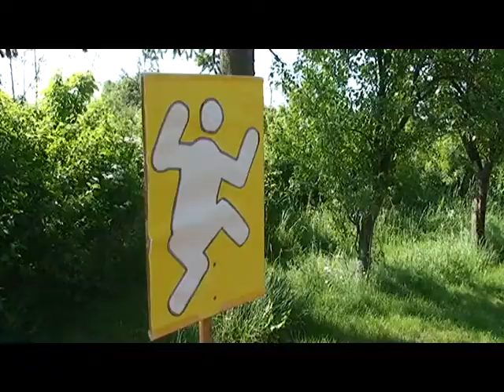16 05 26 olympiada materskych skol